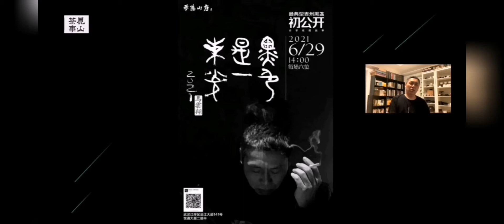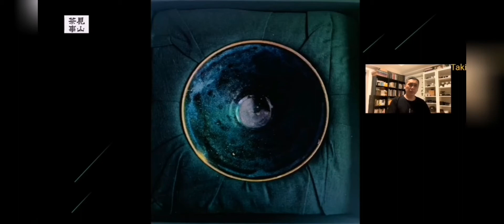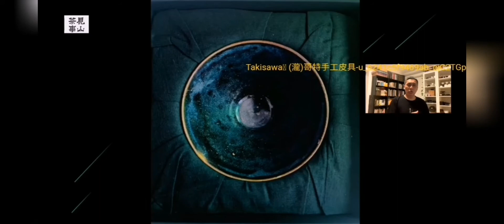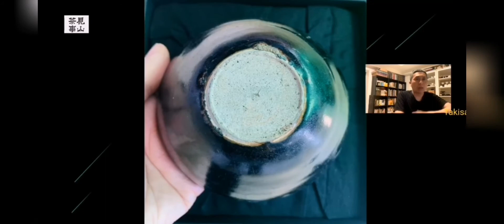上手过 最好的 没有之一主播 高古瓷｜吉州窑大藏家｜馬雲翔老师｜2